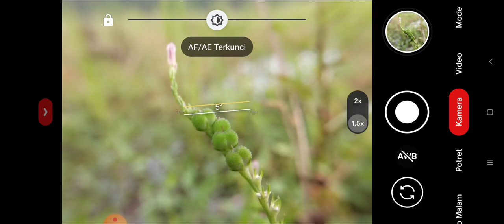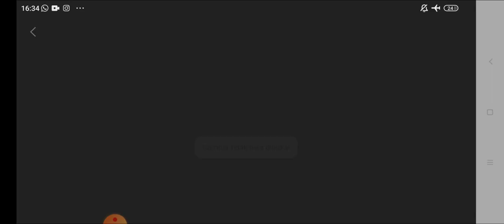LENSBONG MACRO PHONSEL - SONY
Lensbong MACRO SONY

Lensbong / Lensa untuk Semua Handphone dan Smartphone ber camera

Lensa ini memiliki diameter 42mm
Lensa ini type macro / untuk obyek kecil saja
Memliki jarak Fokus terdekat 2cm Terjauh Fokus 25cm

Digunakan untuk memotret semua obyek kecil
Bunga, serangga, dll

Maximal ukuran obyek 6cm

Hasil TAJAM, BAHAN LENSA ORIGINAL SONY JAPAN

Untuk FOTOGRAFI MACRO